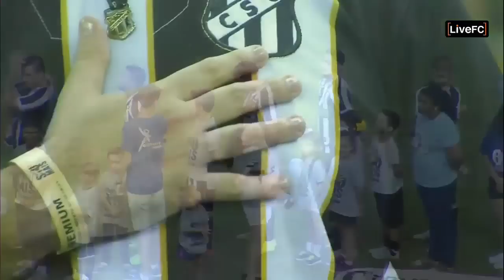Ceará 0 x 2 Náutico | Lampions Retrô | Quartas de final | Copa do Nordeste 2019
A Copa do Nordeste 2020 pode ter dado uma pausa, mas calma, torcedor! Porque, se depender de nós, o futebol na sua telinha não vai parar! A partir de hoje, vamos relembrar TODOS os jogos do mata-mata da Lampions do ano passado! 🔥

Pra começar, no dia 06 de abril, o Ceará de Lisca recebeu o Náutico de Marcio Goiano no Castelão! Você se lembra do resultado? Vem assistir com a gente!